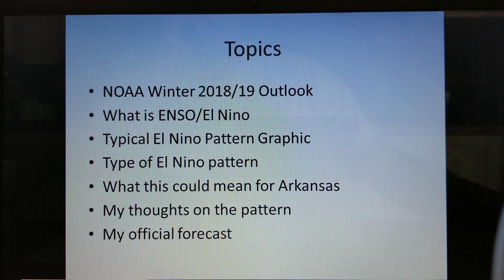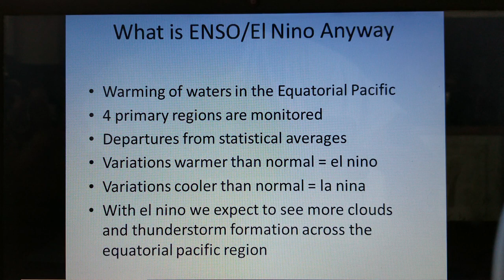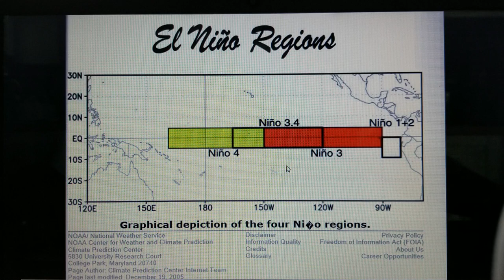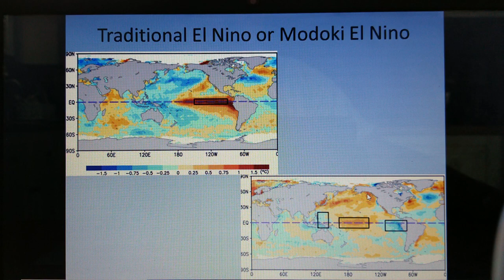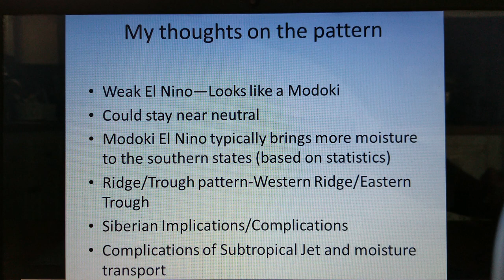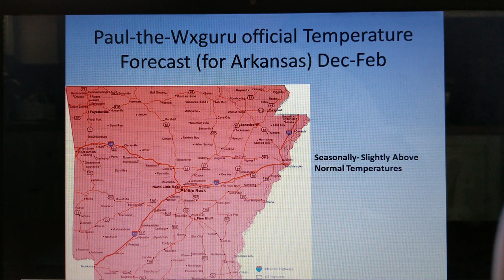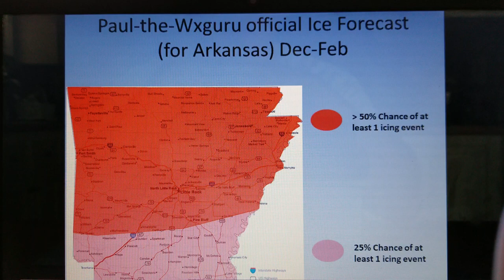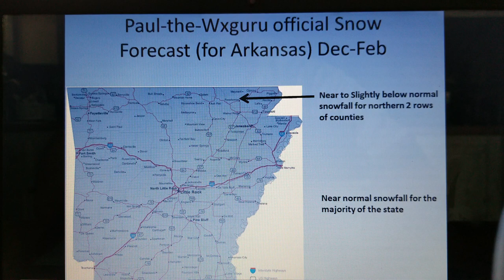2018-2019 Winter Seasonal Outlook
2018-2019 Winter Seasonal Outlook for Arkansas